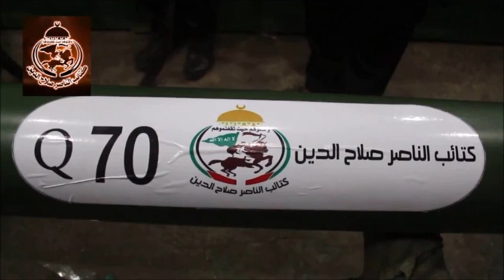مقاومت فلسطین موشک جدید رونمایی کرد